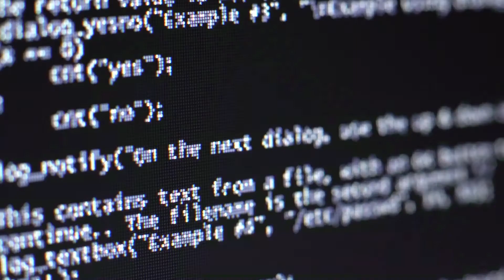How do CISOs make an impact on executives?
In this episode of Life of a CISO, Dr. Eric Cole educates us about the principles you must follow if you’re a brand new CISO making their way into this field. You must understand the business to make a lasting impact on the executives.
How can you help with the business? What differentiates us from our competitors? What business are we really in?

Watch this episode to analyze the ‘what's’ and ‘whys’ you must follow to reach the desired position as a CISO.

Show Notes:
3:00- You need to believe in yourself in order to achieve what you seek
6:00- There is no problem that is unsolvable
10:00- Your mind believes what you tell it
11:00- Artificial limitation
16:00- How often do you as a CISO meet with the executives?
19:00- If you’re a trusted asset, executives will value you
21:00- How long does it take you to schedule a meeting?
25:00- What makes your business unique?
26:00- Understand the business
28:00- What differentiates us from our competitors?
30:00- CISOs understand business and use cybersecurity as a business enabler